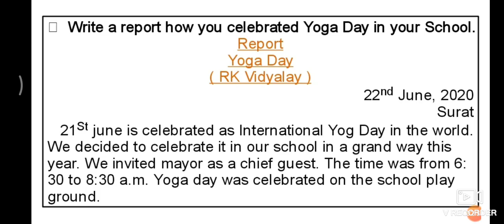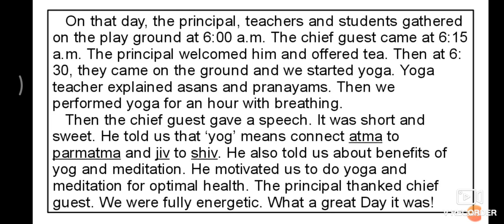Yog Day | Std 10,11,12 English | report | essay | speech | 🧘‍♀️ yoga day | forum tutorials